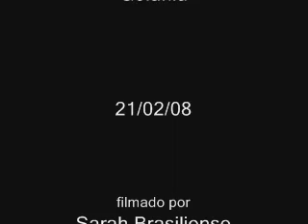Nancy Ribeiro e Pedro Françolin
Apresentação ocorrida em noite de lançamento de seu 1º DVD de apresentações no omelete club em goiania. 21/02/08